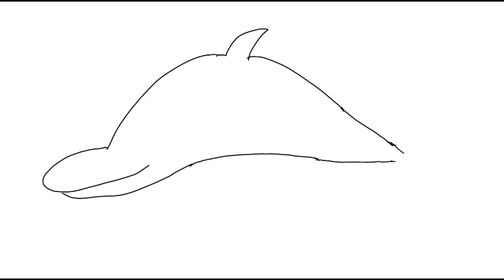How to draw a cute Pink Dolphin - 12-26-2021 - Original Tutorial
This is my original student animated tutorial film made on 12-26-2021 about how to draw a cute Pink Dolphin if you want to create your own Youtube cartoon or a Magical Girl Youtube cartoon someday.